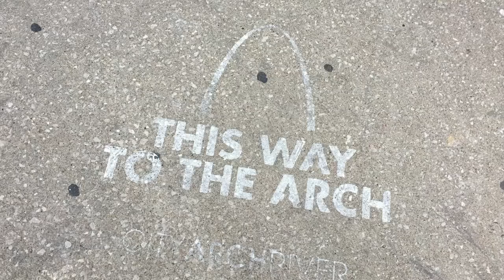#84 Corey Ford - Super Late Model - 12-16-17 Gateway Dirt Nationals - In Car Camera